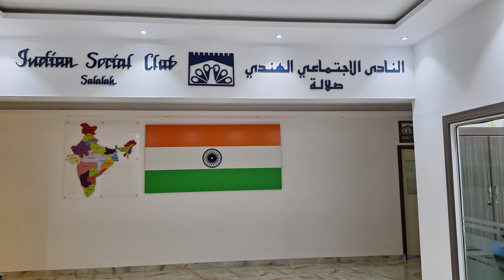Indian Social Club Salalah - Badminton Tournament 2023 - League matches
Sports | trending | Upbeats | Thriller | suspense